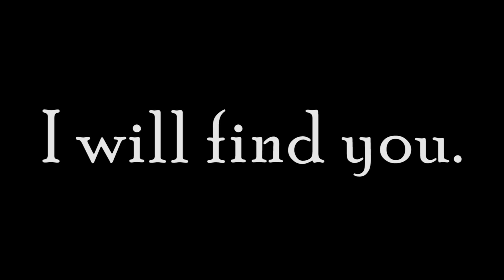Throne of Glass TRAILER 2018| 7th BOOK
This is a PROMO VIDEO for the 7th book that will be release in October 2018.
BOOKS:
Throne of Glass
Crown of Midnight
Heir of Fire
Queen of Shadows
Empire of Storms
Author: Sarah J. Maas
Music: Underworld: Blood Wars - Promo Music | Colossal Trailer Music - The Reckoning
MOVIES:
VIDEOS from YouTube:

Assassin's Creed Origins E3 2017 Official World Premiere Gameplay Trailer [4K]  Ubisoft [US]
Assassin’s Creed Official Trailer 3 (2017) - Michael Fassbender Movie

Execution Escape Scene  King Arthur Legend of the Sword (2017) Movie Clip

BRIMSTONE Trailer

Dead But Dreaming Official Teaser #1 (HD)

To Rule the Realm - Camelot music video
Birthright - Camelot music video
Pain, Power, and Vengeance - Camelot music video

Kill Bill Vol. 2 buried alive scene HD

CaraKahlan - What I've Done
Feel  Cara Mason (LotS) [VID #179]
2x01 Cara & Kahlan #1 (1)

Vikings Monster Ivar I am Ivar the boneless Scene HD [Season 5 Official Scene] [HD]

Knowing (1010) Movie CLIP - At Earth's End (2009) HD

Macro Video of Human Eye & Iris

Stranger Things  S02E09 - Eleven Closing The Gate